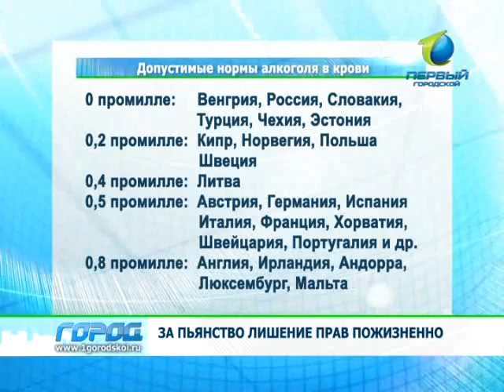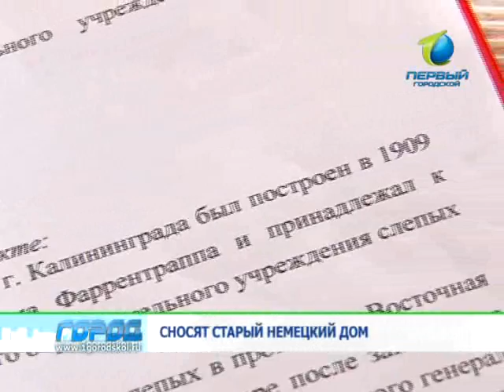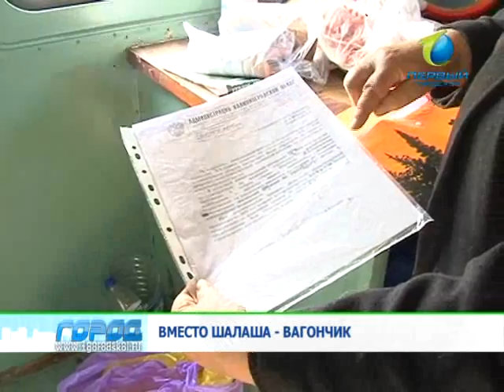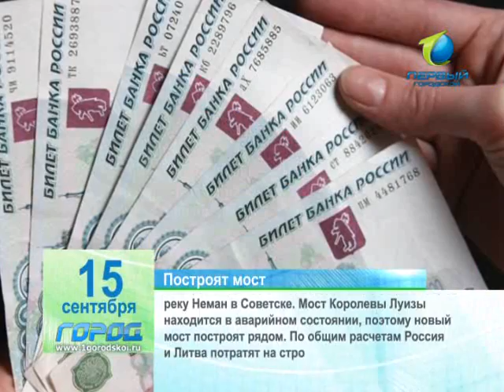город 15 09